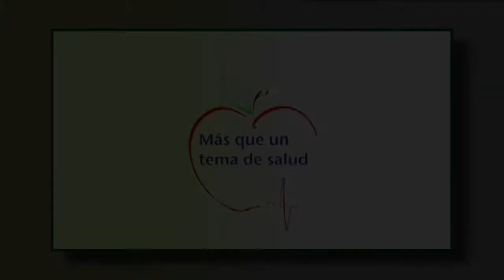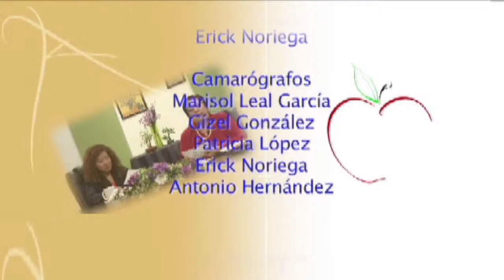Mas que un tema de Salud 66 Huracanes